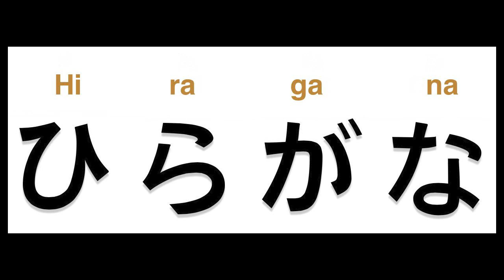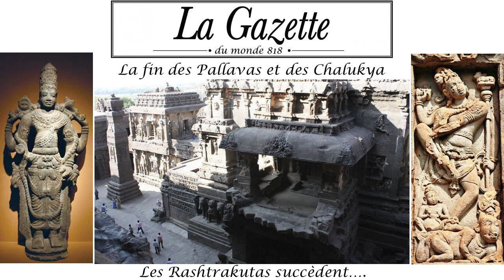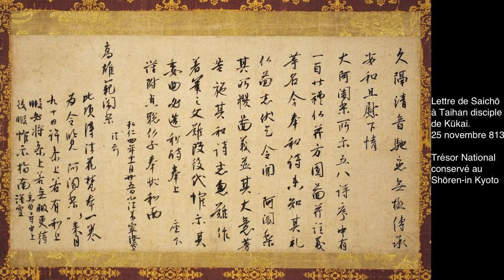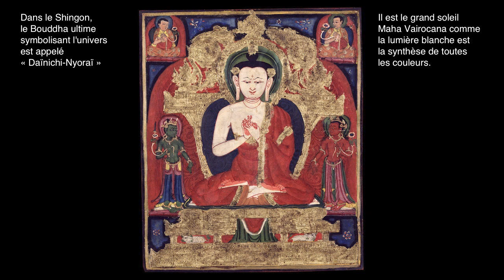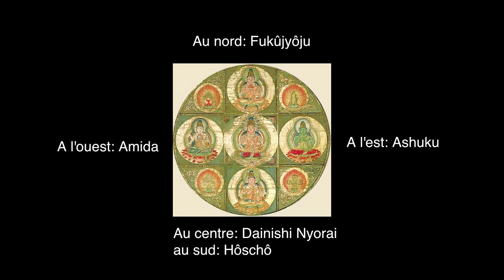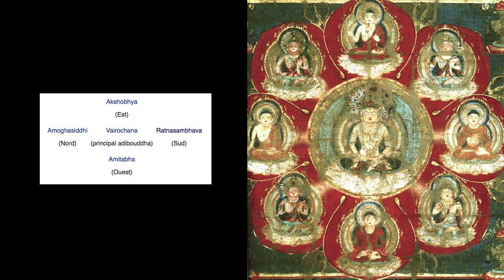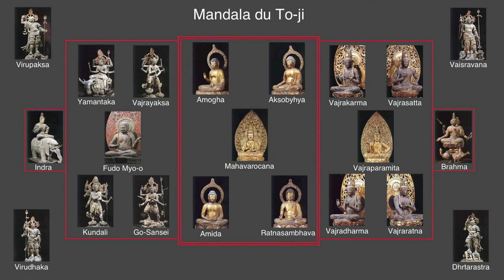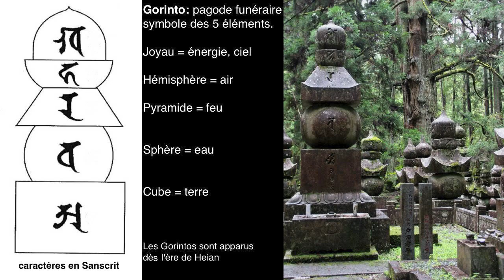Les voies oubliées (1993) [15]: Koyasan: le monastère du Kongobu-ji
Koya-san, le moine Kukai, Kannon - Gazette du monde en 818 - Les bouddhismes de Saicho, Kukai, Ennin - Visages du Bouddha - Le temple de Toshodai-ji à Nara -Les Mandalas, Kannon Nyoirin - Le temple de Kongobu-ji